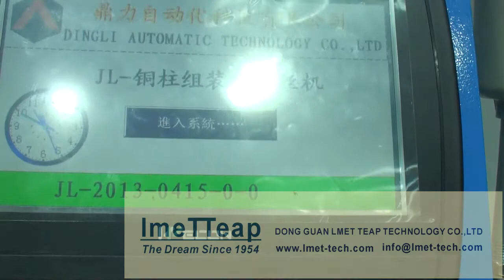Screw Drive Assembly Machine In Full Custom Design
DONG GUAN LMET TEAP TECHNOLOGY CO.,LTD (lmeTTeap), acts as a prominent company engaged in designing, engineering, manufacturing, supplying and exporting premium quality assembly automation solution as well as automated assembly machine (assembly line). Our offered range encompasses full-custom automated connector assembly/production machine, automated switches /production machine, electric plug and socket assembly machine, metal hardware assembly machine, molding plastic assembly machine etc.

PRODUCTION LINE
Connector assembly automation:
Switches Assembly Automation:
Electrical Assembly Machine:
Electrical Plug Assembly Machine, Electrical Socket & Receptacle Assembly Machine, Mini Box Assembly Machine, Power Base Assembly Machine, Distribution Box Assembly Machine, Switch Box Assembly Machine，Fuse Holder etc.